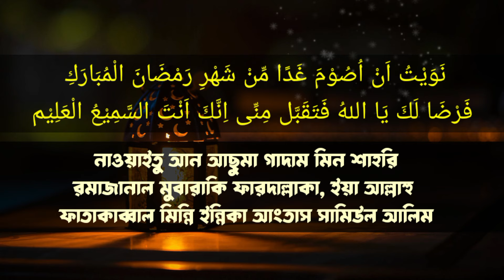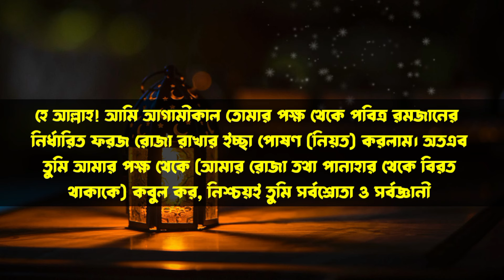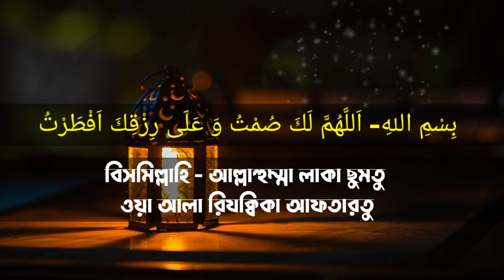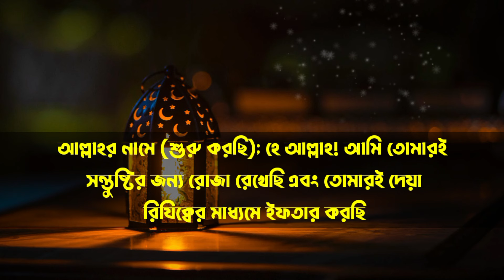রোজার নিয়ত ও ইফতারের দোয়া | Rojar Niyot | Ifter Dua | SM Mahmud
ইফতার
রোজার নিয়ত
ইফতারের দুআ
ইফতারের দোয়া
রোজার নিয়ত কিভাবে করবো